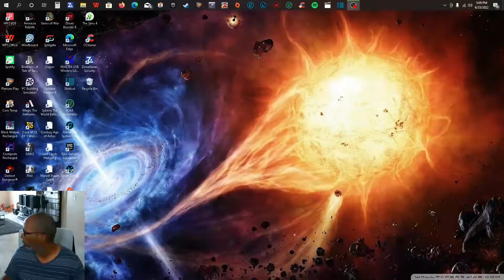Let's Get Angry with Them Birds pt. 3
LET'S GO LET'S GET IT THEM BIRDS ARE UP AND THEY ARE ANGRY.